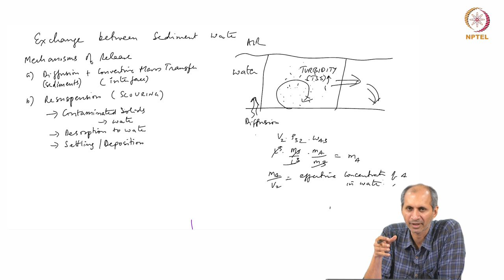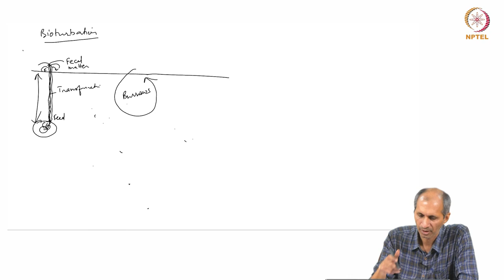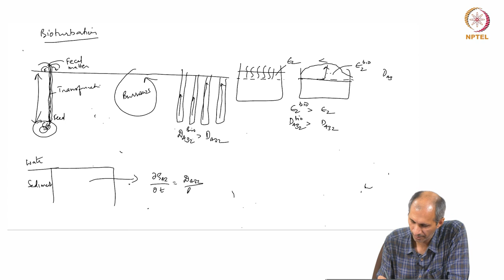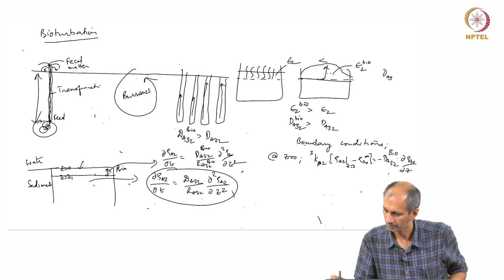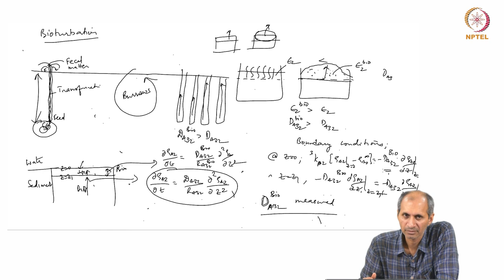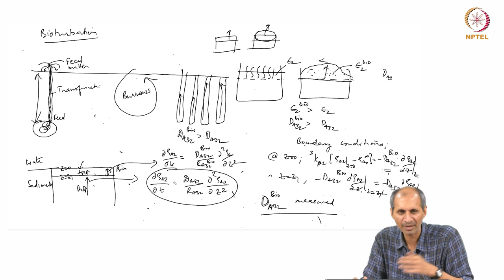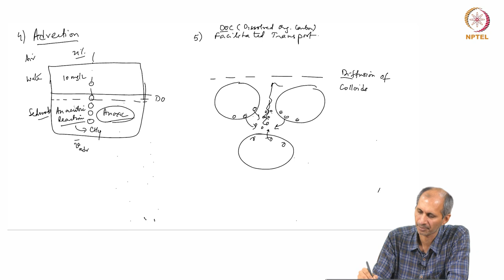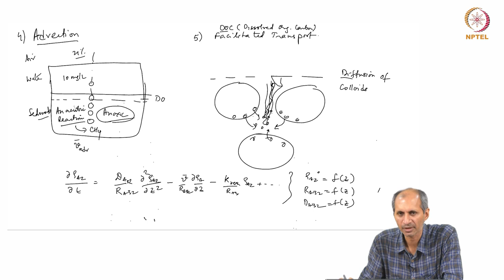mod12lec59 - Other mechanisms of chemical release from sediments - Part 2